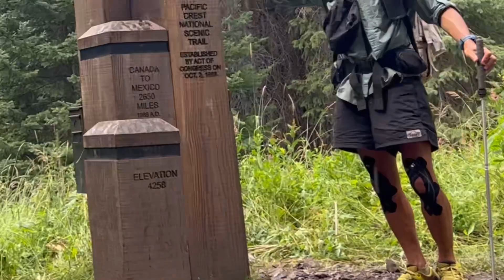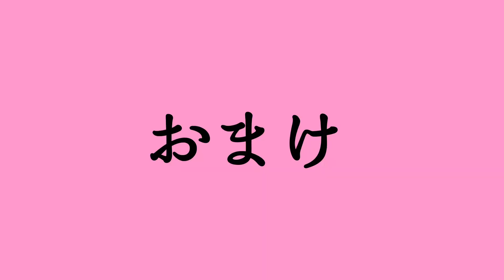【簡単】テーピング！膝の安定感UP↑『KTテープ』のススメ ぼくの貼り方| ロングトレイルハイカー直伝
■1日に40km-50km歩く日がちょくちょくあります。それが続くと、流石にオーバーワーキングなようで、最近はKT TAPEの力をかりています。このテープはPCTハイカーの中でも人気で、定番となっているほど高品質なものです。オススメ。

■元々は「テーピングは必要ないかなー。皮膚に貼るだけで効果あるのか？どうせすぐ剥がれるしな～」派でしたが、CYTCのハイカーと時間を共にし、膝の違和感について相談したら、このテープと貼り方を教えてもらいました。

※CYTC
カレンダー・イヤー・トリプル・クラウン
ワンシーズンでAT、PCT、CDTを歩く凄脚のハイカー。半端ないです。人間の本気を見ます。また別の動画で紹介します。刺激的すぎるぜ、世界。

■テーピング、しばらく実践してみたら、確かに効果を実感しています。特に下り。そんなKT TAPEの紹介と実践してる貼り方を紹介してみました。テーピングはハードな活動が続く時は必要だなー、と感じてます。役に立ったら嬉しいです😉

■こちらのチャンネルでは体験ベースでアウトドアをテーマに色々と紹介解説してます。動画の後半では悶絶するたかくらをお楽しみください。

■アメリカのロングトレイルPCTを歩いています。Pacific Crest Trailは4,200kmくらいあります。残り2,000kmくらいです。コンディション維持が重要になります。KTテープは一度貼ると長い期間効果的です。ロングトレイルに本当に役立っています。登山を愛するみなさん、膝の悩みを持つハイキングLoverに役立ったら嬉しいです。

自分は黒いExtremeというのを気に入って使っています。色々試してまたお知らせします。TwitterやInstagramでも山旅の様子お届け中。

☆ついたー
「特別な場所」

ここでは赤のを貼ってました

もはやテーピング脱毛

★オーバーwalk?work?

健康第一で楽しく暮らしていきましょう。